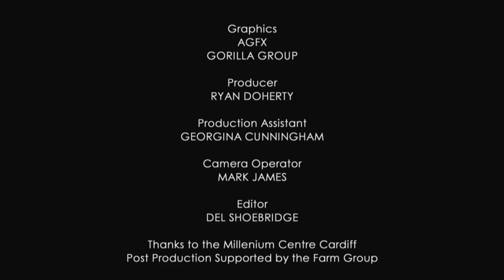Editing BAFTA Cymru Award Winner in 2014 - 35 Diwrnod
Watch 35 Diwrnod win at the BAFTA Cymru Awards in 2014.

Find out more about the BAFTA Cymru Awards in 2014